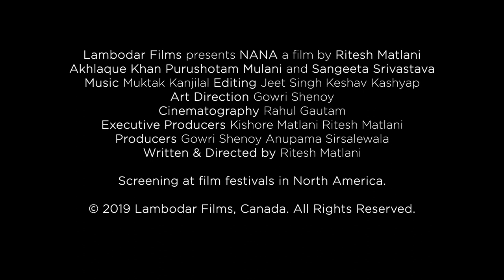Nana (Trailer) - A Film by Ritesh Matlani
A Cold Tea Collective exclusive first look at Nana - a film by Ritesh Matlani.

A young man returns home to India after the recent passing of his grandfather where he discovers a legacy amidst nostalgia.

Read the the story of how filmmaker Ritesh Matlani came to telling this story based on his life